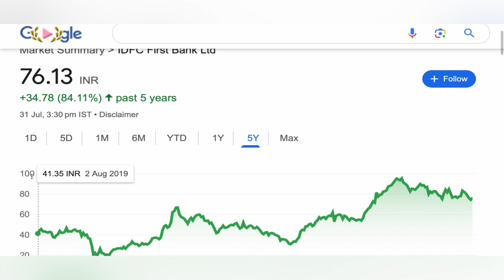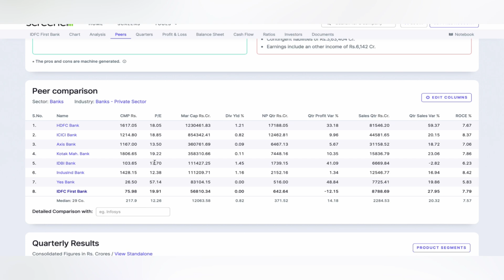IDFC FIRST BANK LTD SHARE | IDFC FIRST BANK SHARE NEWS ✅ IDFC FIRST BANK SHARE TARGET 31-07-2024